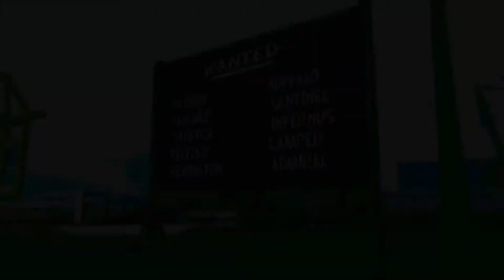GTA SAN ANDREAS #032 - Sei der Kran [Full-HD]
Grand Theft Auto: San Andreas (kurz GTA: SA) ist der reguläre fünfte Teil der Grand-Theft-Auto-Reihe, der am 26. Oktober 2004 in den USA und am 29. Oktober 2004 in Europa für die PlayStation 2 erschienen ist. Die PC- sowie die Xbox-Version erschienen beide am 7. Juni 2005 in den USA und am 10. Juni 2005 in Europa. Ende 2010 erschien das Spiel zudem für Mac. Das Spiel wurde weltweit über 22 Millionen Mal verkauft.